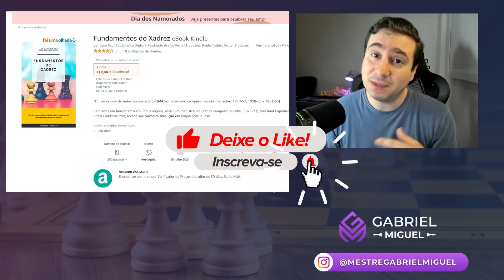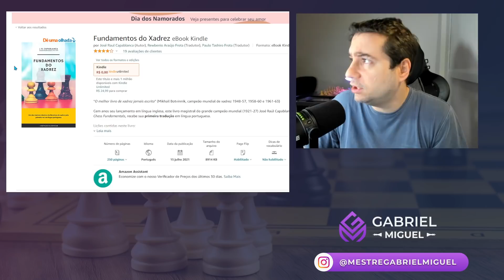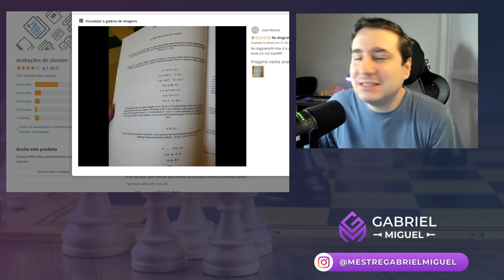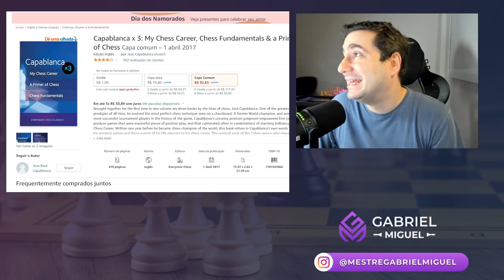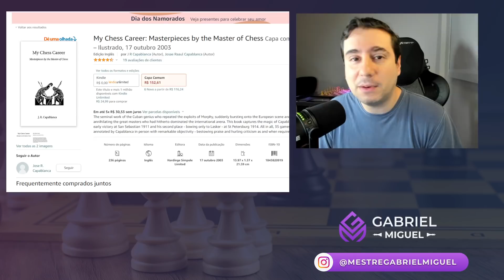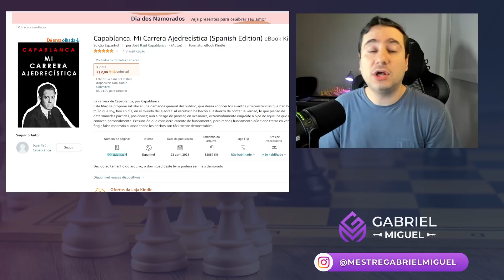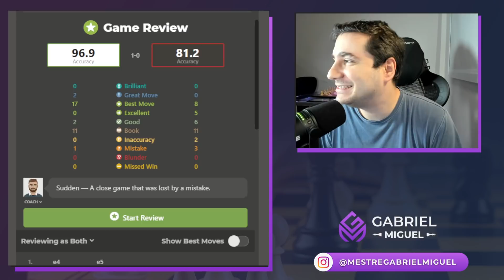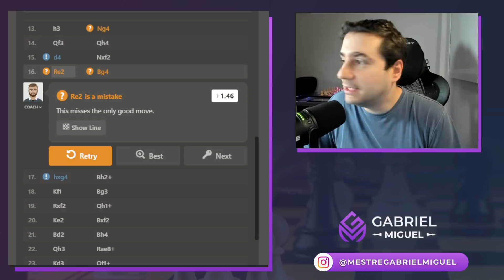CAPABLANCA os melhores LIVROS e o seu MELHOR LANCE de Xadrez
Vamos entender melhor o xadrez de CAPABLANCA e seus LIVROS. Uma análise do xadrez do CAPABLANCA e seus LIVROS.

LINKS dos LIVROS:
(FUNDAMENTOS em PORTUGUES)
(3 em 1 em INGLES)